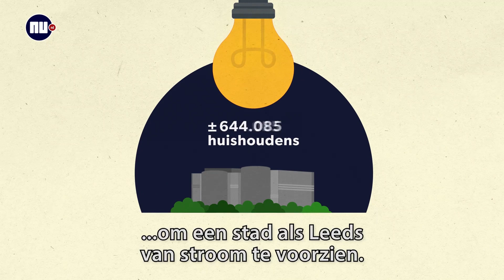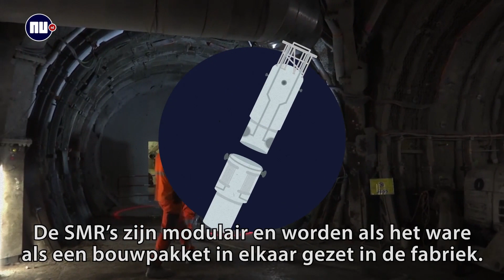Zo werken kleine kerncentrales waar steeds meer landen in investeren | NU.nl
Steeds meer landen investeren in zogenoemde small modular reactors, oftewel SMR's. Zo werken deze kleine kerncentrales.